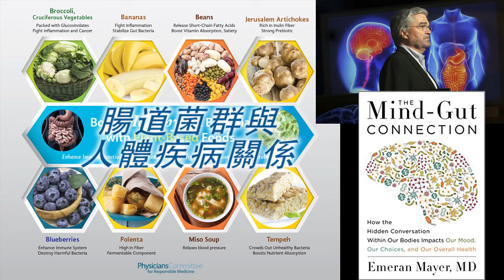《自然療法與你》- EP357 - 腸道菌群與人體疾病關係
今集袁醫生和Della同大家分享一篇網上文章，剖析腸道細菌與人體疾病的密切關係。

網上文章：「飢餓與慢病源於菌群嗎？」
作者：軍事醫學科學院研究員 張成崗 (來源：健康報醫生頻道)

推介書籍：The Mind-Gut Connection: How the Hidden Conversation Within Our Bodies Impacts Our Mood, Our Choices, and Our Overall Health